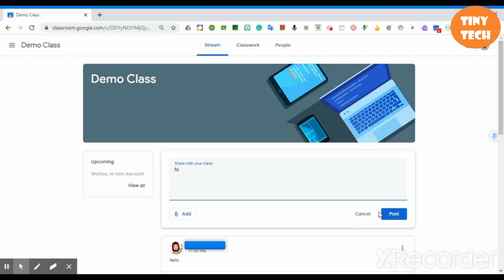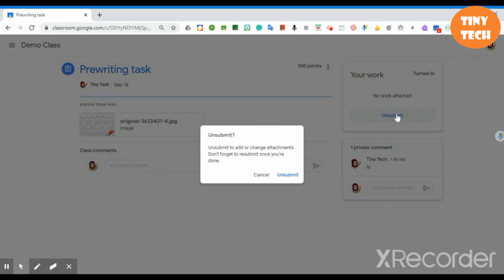How to Submit assignment in google classroom||online classroom||Join Google Classroom by Tiny Tech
How to Submit assignment in google classroom||join Google Classroom||Google Classroom for Students||
onlineclass
in this video, I will show you how to submit assignments in Google Classroom.